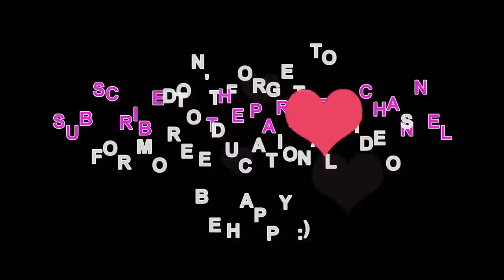Cow Symphony: Peaceful Grazing and Soothing Sounds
"Immerse yourself in the idyllic beauty of the countryside with our captivating video, where cows peacefully graze and moo in a lush green field. This serene footage offers a tranquil escape, allowing you to experience the harmony of nature as the gentle sounds of mooing fill the air. Let the soothing sights and sounds of grazing cows transport you to a place of calm and relaxation, where the worries of the world fade away amidst the pastoral splendor.
                                                                                              "In this video, witness the majestic beauty of various cow breeds including Simmental, Holstein Friesian, Ayrshire, Guernsey, Brown Swiss, and Jersey as they peacefully moo and graze on lush green pastures in their natural habitat. Marvel at stunning drone footage capturing these graceful creatures roaming freely in nature. Sit back, relax, and immerse yourself in the serene ambiance as you enjoy this captivating glimpse into the lives of cows in their natural environment. Enjoy the tranquility!